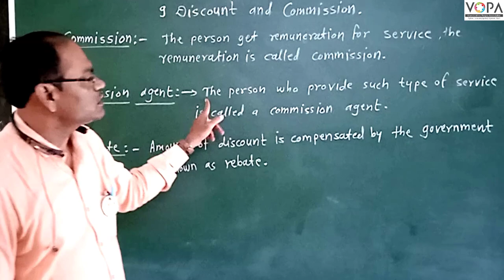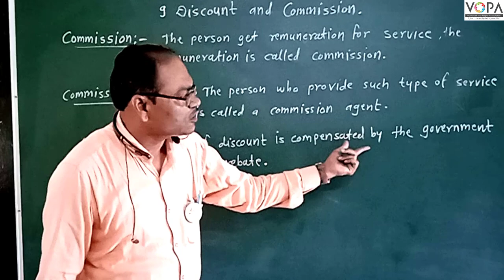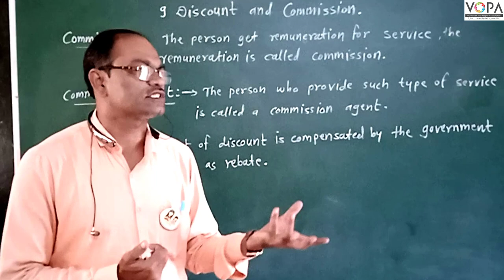8th | Maths | Chapter 9 |Discount & Commission | Commission, commission agent & rebate-V3 |V-School